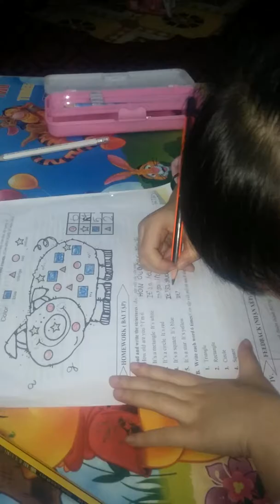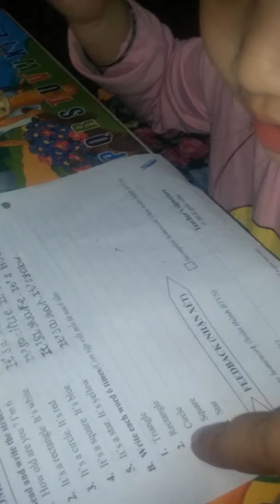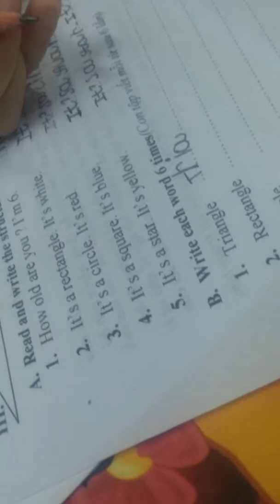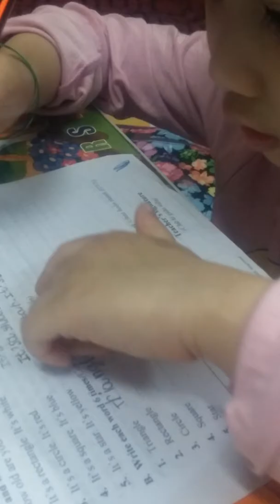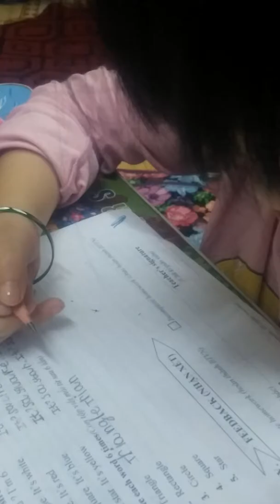Sữa Baby làm bài tập viết tiếng Anh Washington.